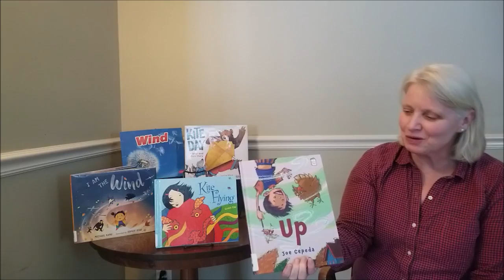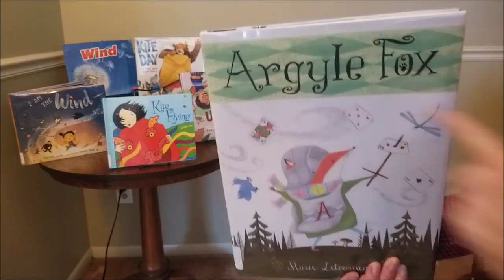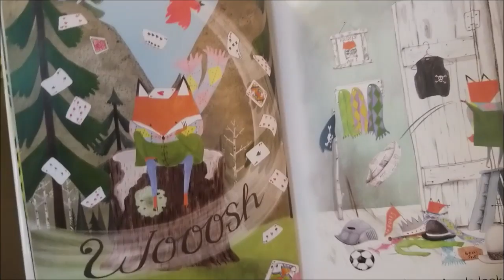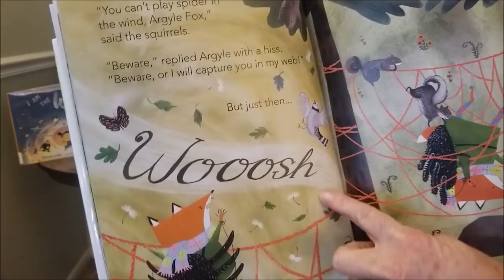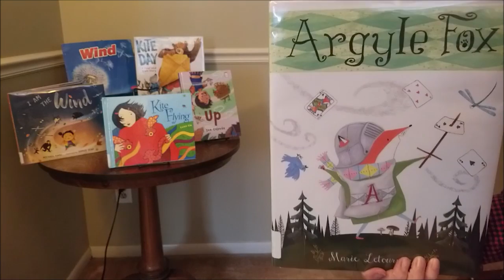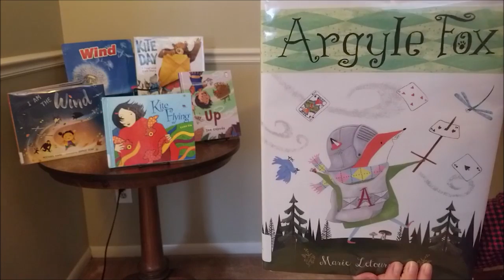Corky and the Windy Day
Corky finds some fun windy activities. Won't you join Corky and Ms. Belinda?